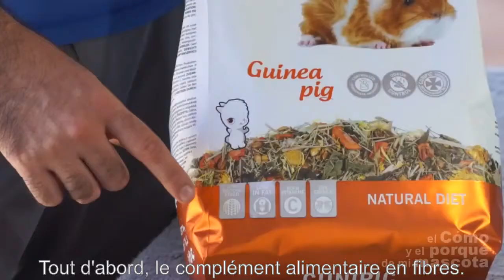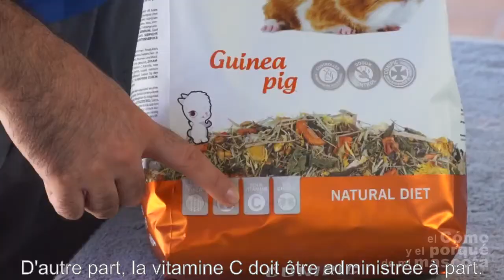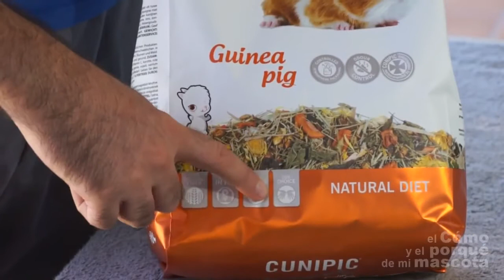COCHONS D'INDE - Alimentation naturelle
Sur cette chaîne Tout sur tes animaux de compagnie, je vous présente les nouveaux produits Cunipic pour l'alimentation de vos cochons d'inde. Naturaliss est la gamme de nourriture la plus complète et la plus naturelle du marché.